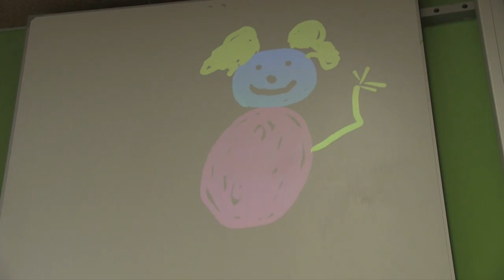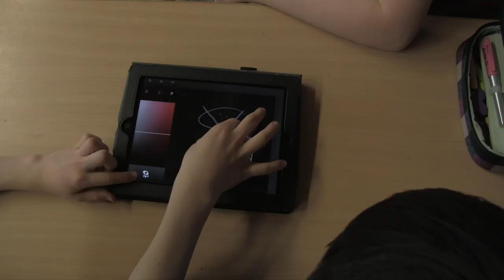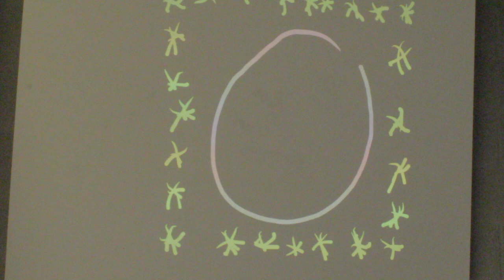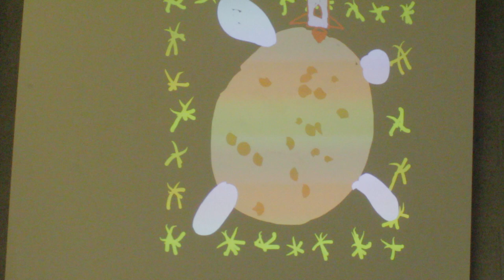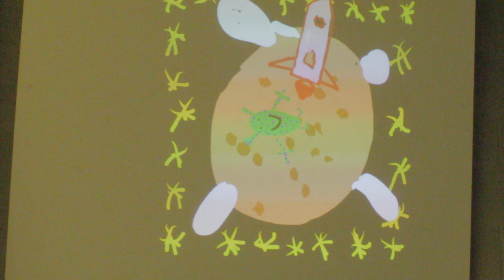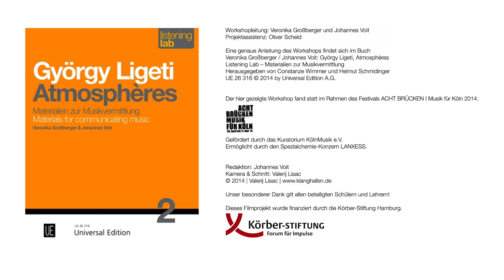Ligeti Atmosphères Planetenplan / Weltall(tags)geschichten Variante 2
Veronika Großberger & Johannes Voit
Listening Lab: György Ligeti Atmosphères

Videos aus der Praxis
1.3. Planetenplan / Weltall(tags)geschichten
Variante 2: Visualisierung mit der iPad-App "Tagtool"

Listening Lab: Materialien zur Musikvermittlung
Herausgegeben von Constanze Wimmer und Helmut Schmidinger